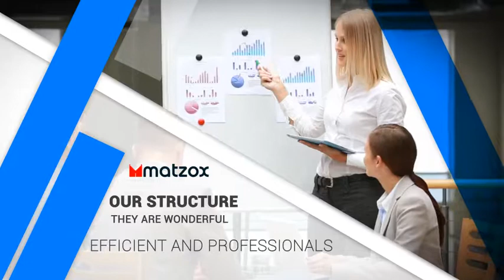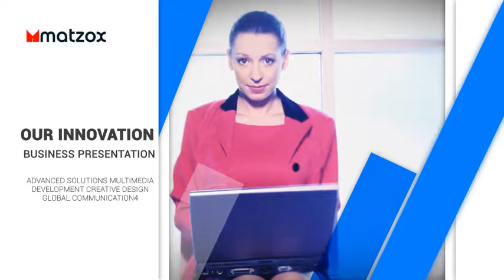Corporate (Top After Effects Templates)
After Effects Brand new Corporate CS4 Template – Corporate
100% after effects
29.97 fps
Image or video footage and Music used in the preview is not included
My promo video using music from top Audio Jungle author: AurusAudio

ROBOTO
Template Credits

Music trackUpbeat Corporate Technology